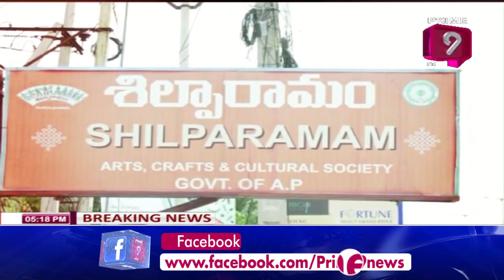తిరుపతిలోని శిల్పారామానికి మహర్దశ | Shilparamam | Tirupati | Prime9 News